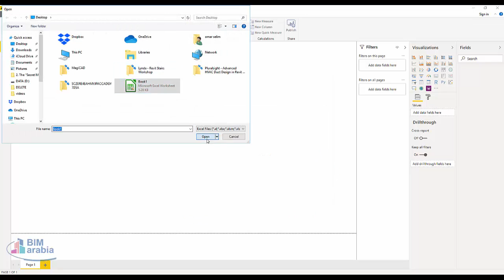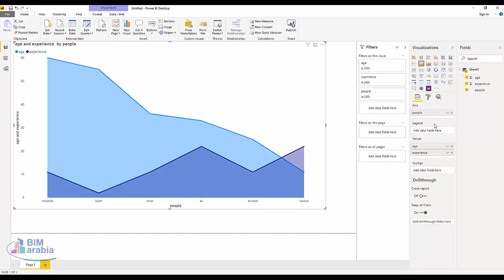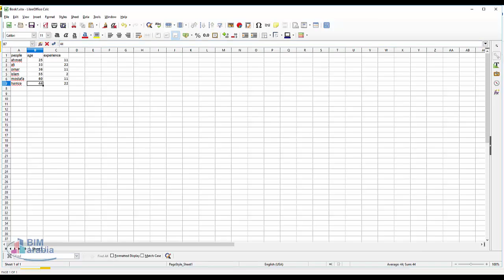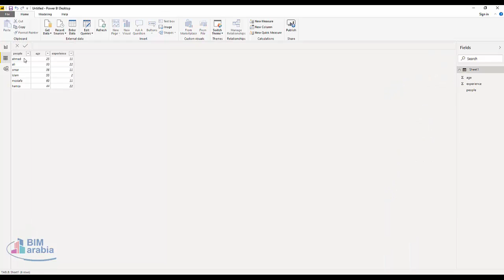power bi desktop استيراد جدول